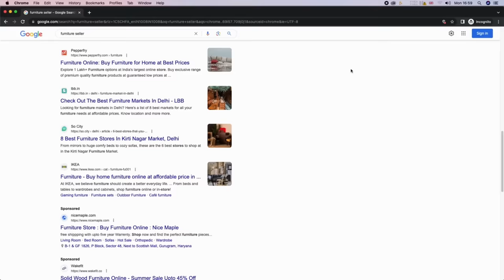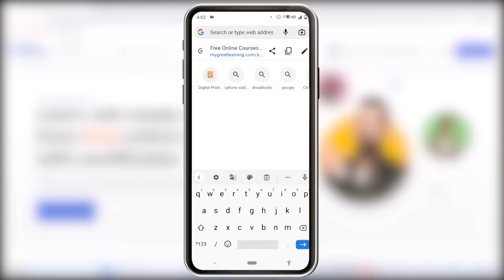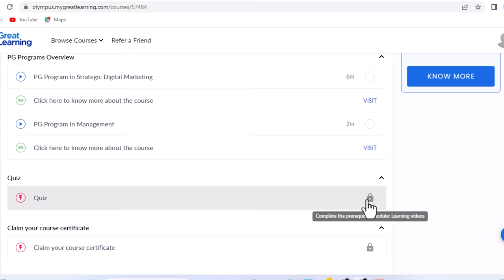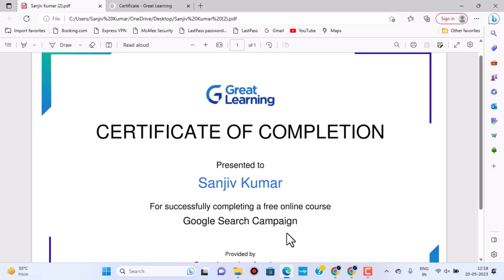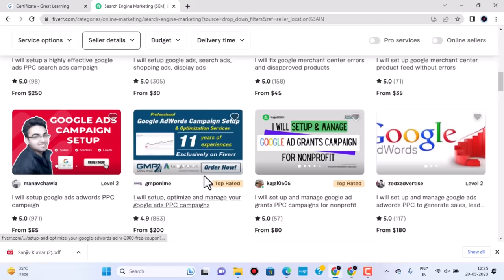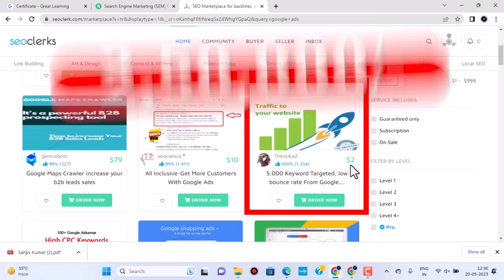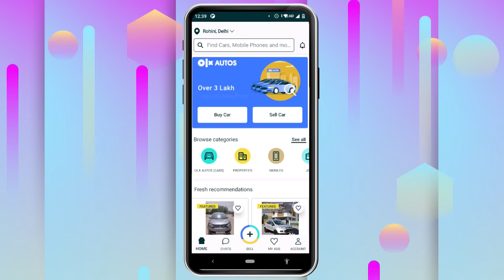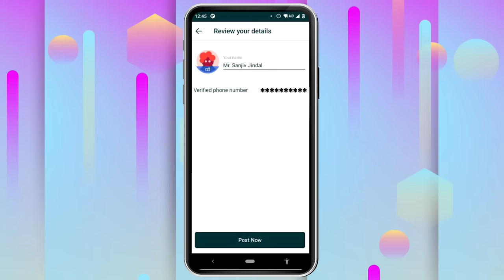Google से रोज़ कमाओ, मोबाइल फ़ोन पे | Sanjeev Kumar Jindal | Part time job | Free | Google income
Earn Rs.2500 per day, by Google search. Students/Freshers/Housewife/Everyone welcome. बिना एक पैसा लगाए, पच्चीस सो रूपए, रोज़ कमाने का असली तरीका, देखो इस वीडियो में।
गूगल सर्च का 100 % फ्री का ऑनलाइन कोर्स करने का लिंक:-
How to register 100% free, on "Hubstaff Talent". Watch my YouTube video, link given below."हब स्टाफ टैलेंट" साइट पर फ्री में रजिस्ट्रेशन करने का पूरा प्रोसेस इस वीडियो में मिलेगा:-

sanjeev kumar
sanjeev kumar work from home
sanjiv kumar
free me income, excellent earning potential, good earning job, good earning part time app, best part time income application, income ideas, best earing ideas, best earning website
expose, exposed,
best earning site, genuine online earning, sure part time income,